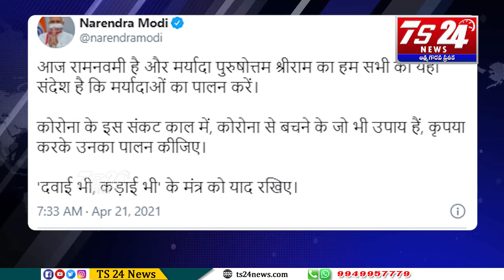జాతీయ- అంతర్జాతీయ వార్తలు |TS24 News